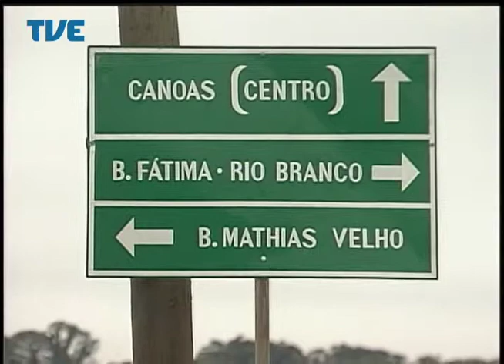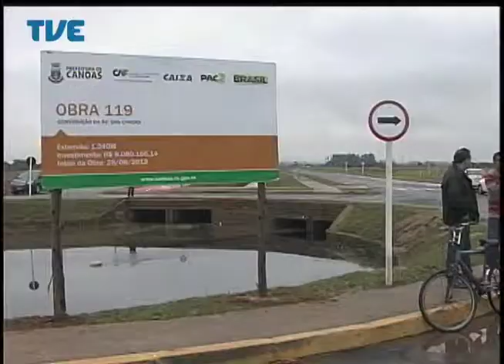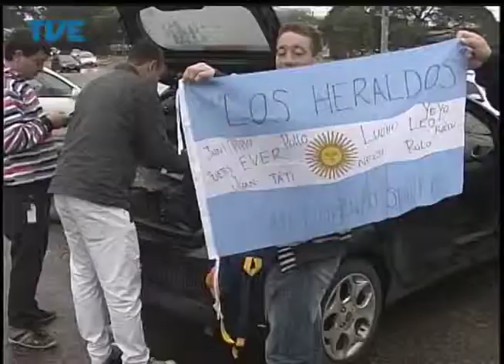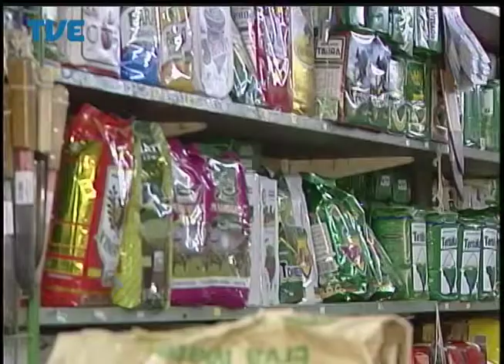Jornal da TVE - Segunda Edição - 26/06/14 Bloco 1